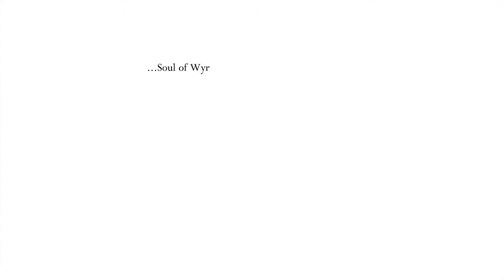Hail To The King | Hollow Knight #69